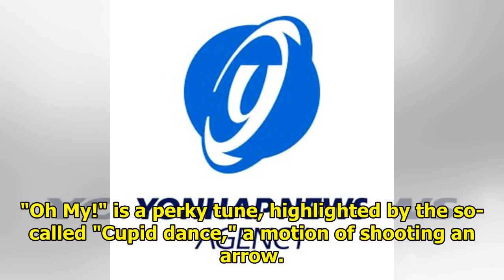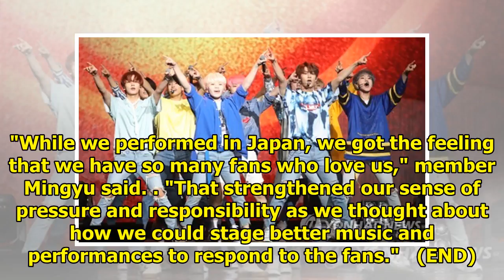Seventeen drops new self-produced record for summer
SEOUL, July 16 (Yonhap) -- K-pop boy band Seventeen dropped another self-produced record on Monday, ...